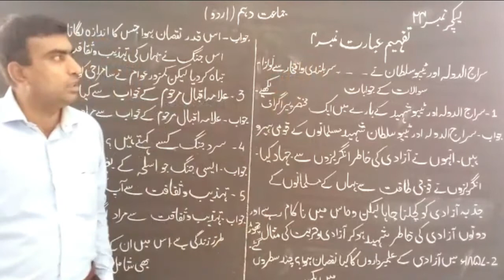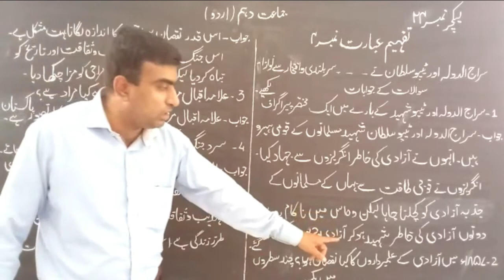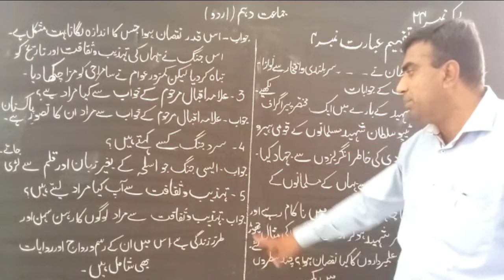10th Class Urdu, Lecture.#.24 تفہیم عبارت نمبر4 ،تفہیم عبارت نمبر 3،تفہیم عبارت کا مفہوم۔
In this video, You will discuss the
تفہیم عبارت نمبر4 ،تفہیم عبارت نمبر 3،تفہیم عبارت کا مفہوم۔ Hope this video will be beneficial to you.